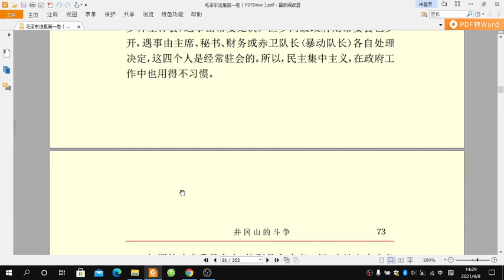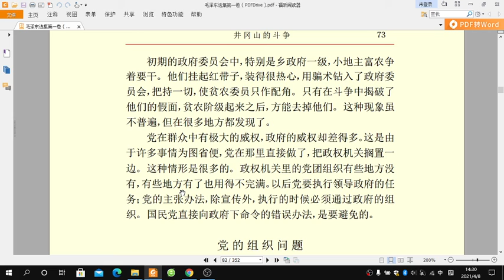毛泽东选集 第一卷井冈山的斗争(五)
证券问题